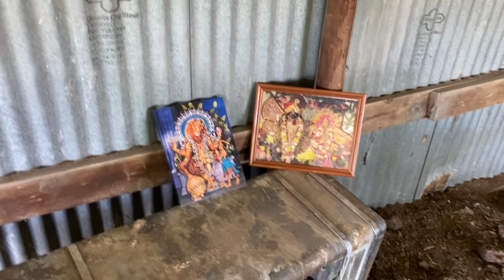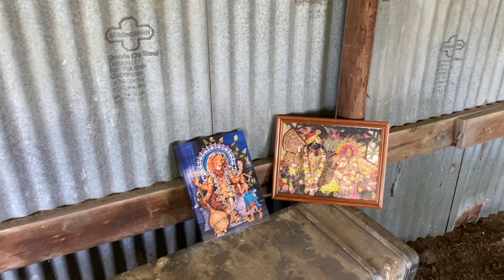Srila Prabhupada Agricultural and Spiritual University ponds and barns